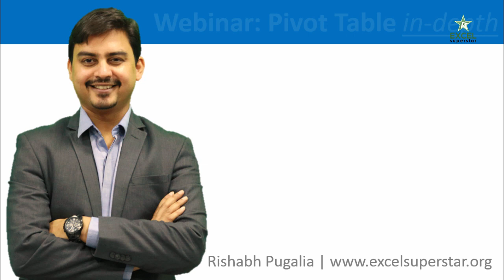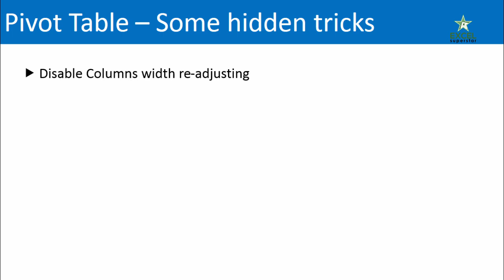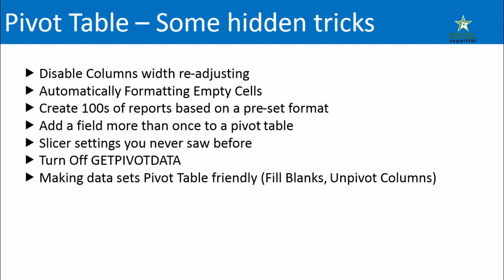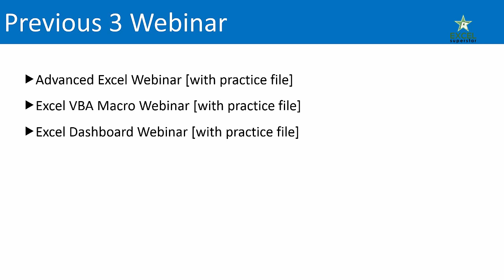Excel Pivot Table Webinar | Pivot Table Tricks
What will you Learn from Pivot Table Webinar?
#1. Customizing Your Pivot Table
#2. Value Field Settings - Summarize Values by
#3. Value Field Settings -  Show Values as
#4. Pivot Table Grouping
#5. Pivot Table Sort
#6. Pivot Table Filter
#7. Pivot table Slicers
#8. How to Calculated fields & Items
#9. Pivot Charts
#10. Pivot table Conditional Formatting
#11 Pivot table Formula
#12. Bonus Tricks from Excel Superstar Guru on MS Office

Why MUST you learn Pivot table❓

A Dashboard is a report which has three features:

#1: Interactivity
#2: One window view of what is happening

Pivot Table allows you to add all these three features. Hence, it is one of the easiest methods to create a Dashboard. A Dashboard is viewed by the Senior Management in the review meetings. Hence, learning Pivot Table becomes very important.

Then why do people not learn it❓

Users do not know what is a Pivot Table friendly data. They are unable to convert the raw data into a form through which they can easily create a Pivot Table. They get disappointed when they do not see the desired Dashboard. They leave their quest to learn and apply Pivot Table mid way.

All these are FALSE 👎👎👎